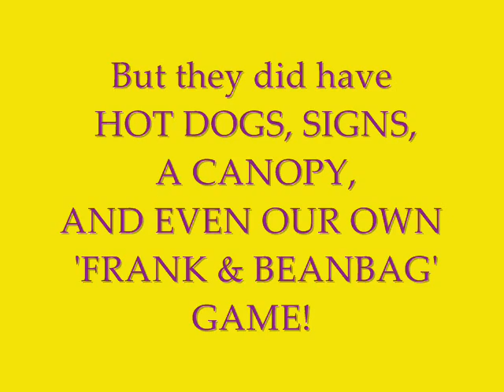Slideshow: Another 'Hot Dog Day' Is Born!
It wasn't quite the Frank & Beans Day Festival, but the spirit of fellowship was there as the 'Angels' from St. John's UCC church in Lansdale, Pa. held a special hot dog day in the Courtyard after worship on July 20, 2008. Will the congregation settle for just coffee & cookies again after this?